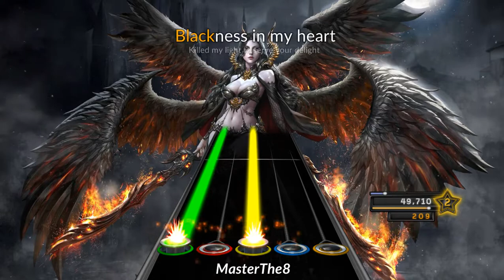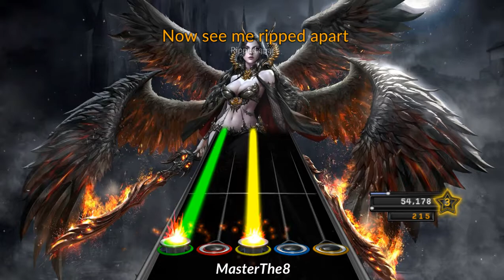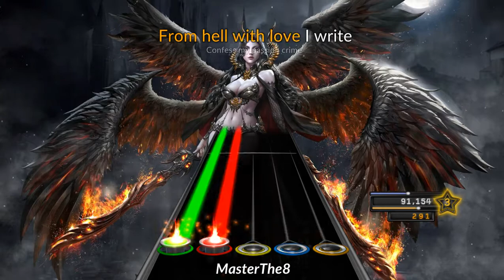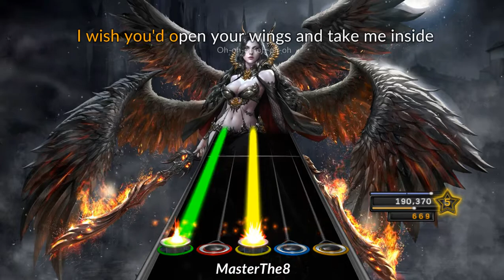Beast In Black - From Hell With Love | Clone Hero (Preview)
FPS drop :v

Title                 : From Hell With Love
Artist               : Beast In Black
Album             : From Hell With Love
Year                 : 2019
Genre              : Rock
Difficulty         : Expert (4)

and